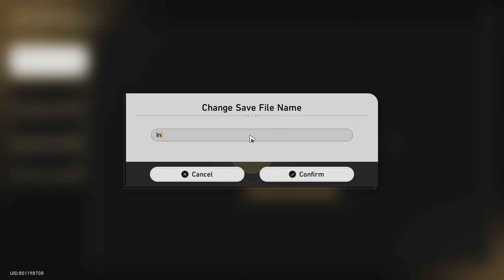[HSR] DU Strongest Save Files in the History of Save Files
Insane run that I got with early triple Rubert Curios. Then I managed to get triple Legendary Curios in a single Slot Machines.

The only missing thing would be to have 16 Erudition Equations to get that Boundary Expansion. Holy jesus christ.

IGN: TriệuPhiYến

Asia